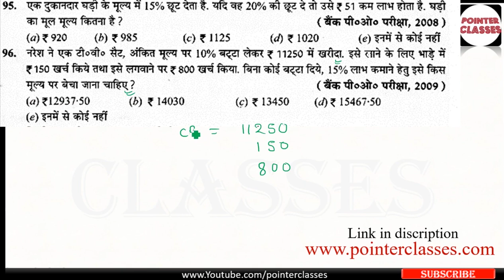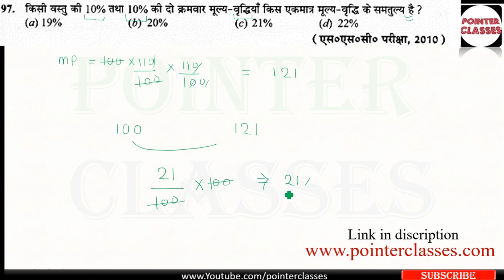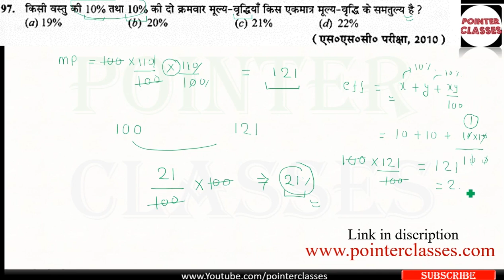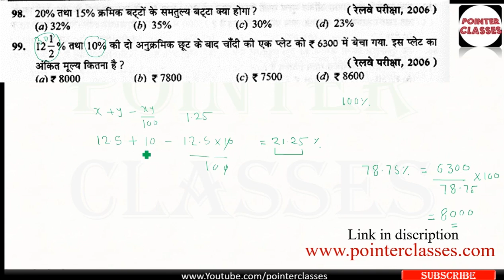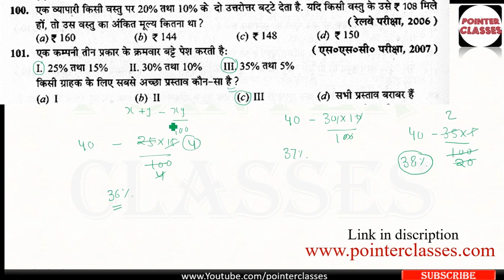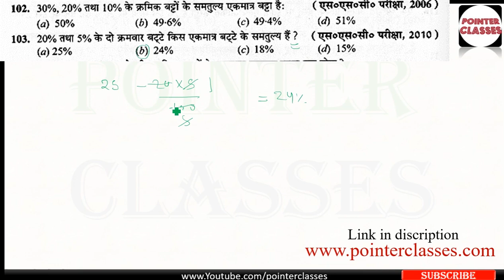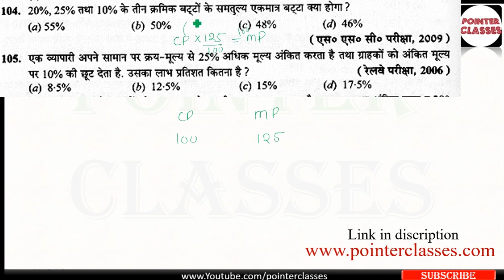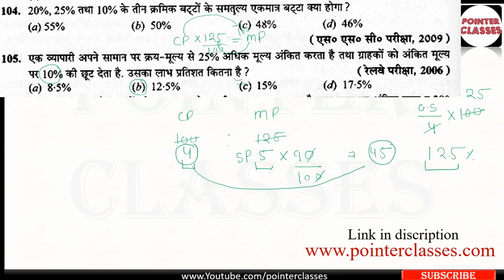Profit And Loss Tricks : PART-7 || RS AGGARWAL || SSC | RRB | CTET | BANK PO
Profit And Loss Tricks : PART-7 || RS AGGARWAL

Profit and Loss rs aggarwal in hindi
rs aggarwal math
rs agarwal math
labh aur hani rs aggarwal
labh hani rs aggarwal
labh hani rs aggarwal pointer classes
r s agarwal book
successive discount
successive discount tricks
successive discount profit and loss
successive discount tricks in hindi
successive discount in hindi
keramik bata in math
keramik batta
keramik batta tricks